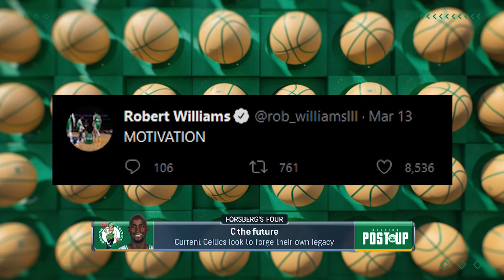Forsberg's Four: Best moments from Kevin Garnett jersey retirement ceremony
Chris Forsberg breaks down four notable moments from the Kevin Garnett jersey retirement ceremony. He discusses the big 3 reuniting for a big hug on center court, Paul Pierces speech, KG raising the banner, and the current Celtics being motivated for the future.